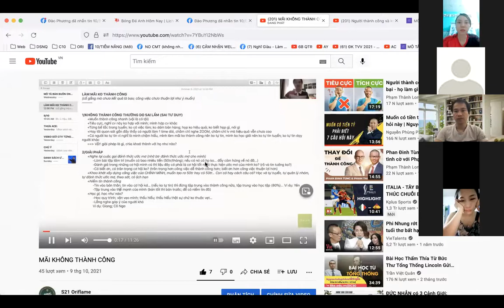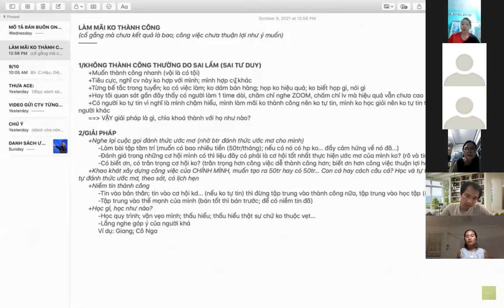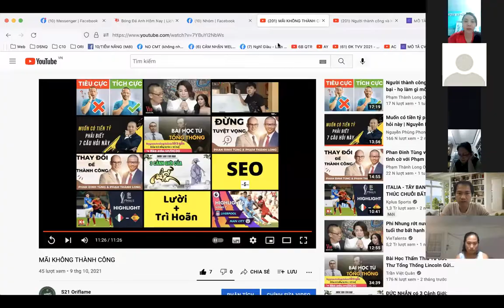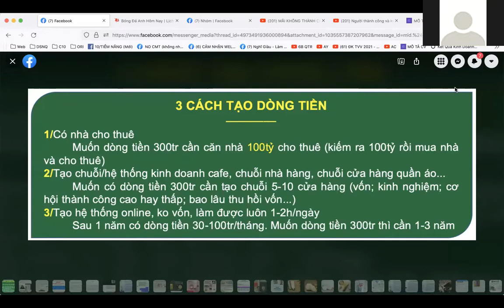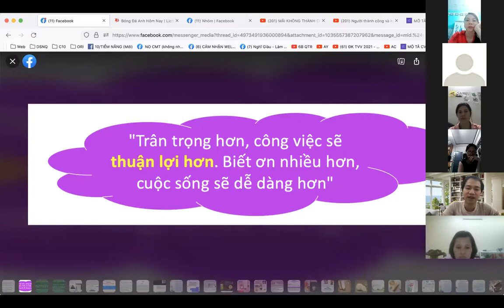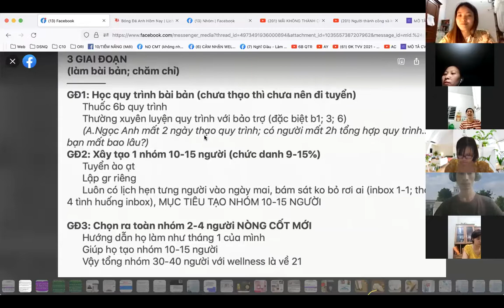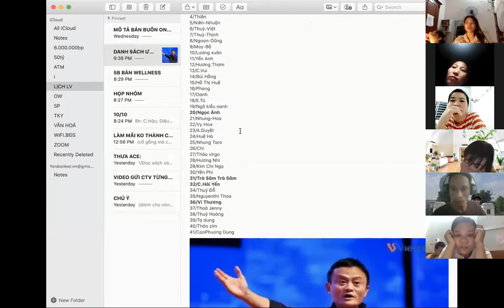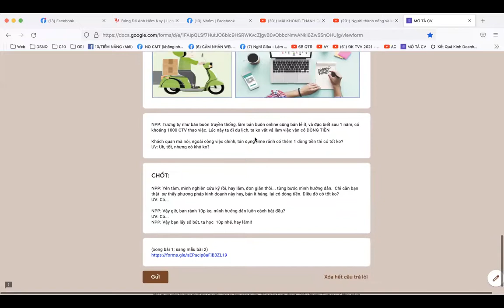HỌP 9/10 VÌ SAO CHƯA THÀNH CÔNG?